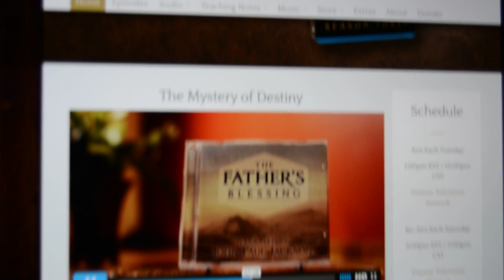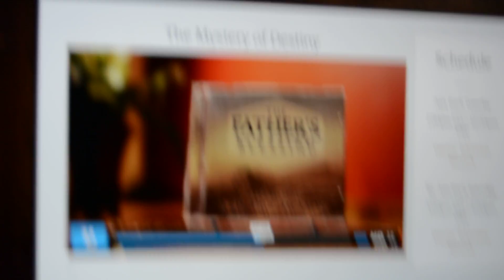A Father's Blessing with demonic interference?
Strange event happened to me while watching a video on my computer.  The picture froze but what sounded like the word "Bullshit" keep repeating on the sound?  The video is a Biblical testimony on how great our Heavenly Father is.  Demonic interference? You decide.